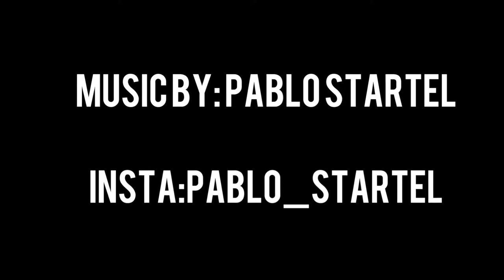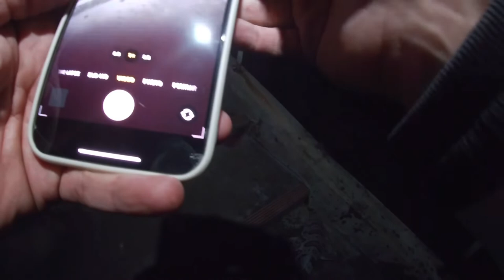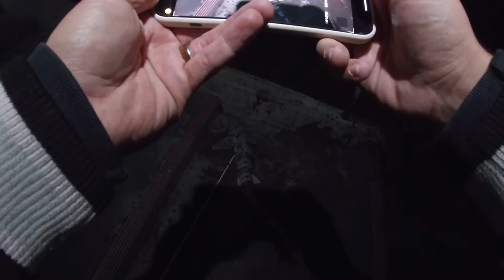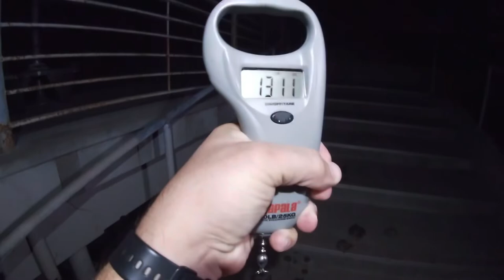Shark fishing at night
In todays video we are fishing San Mateo at night. Great time as always with the boys. Hope you enjoy the video. FISH ON!!!